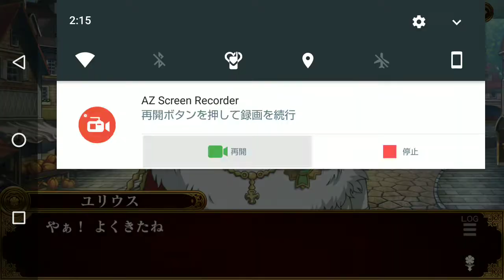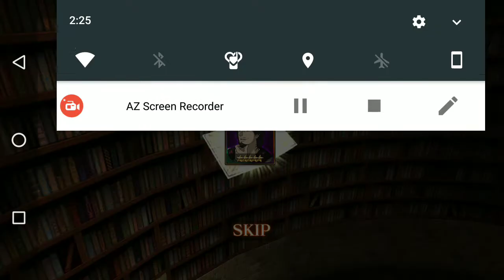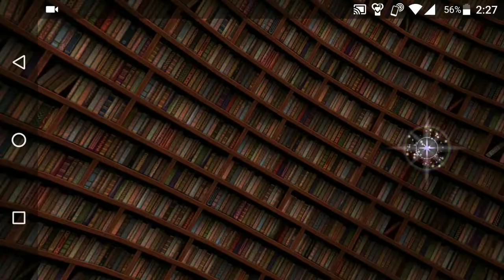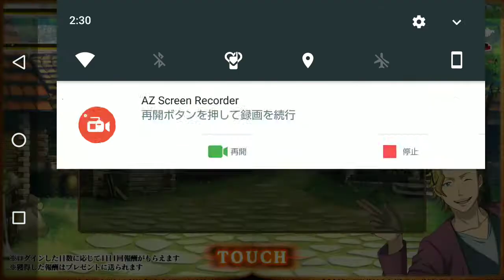【ブラッククローバー夢幻の騎士団ベータ版】ブラクロついにアプリに登場！なんと99回ガチャが引ける♪【実況】